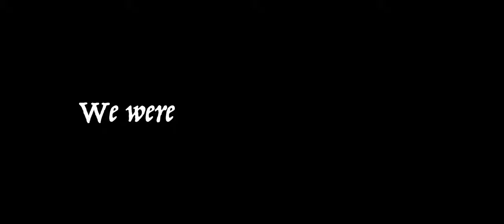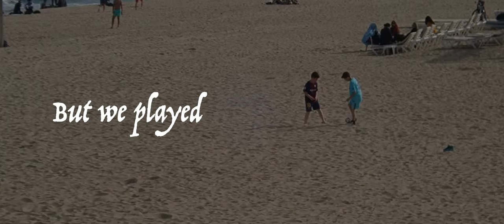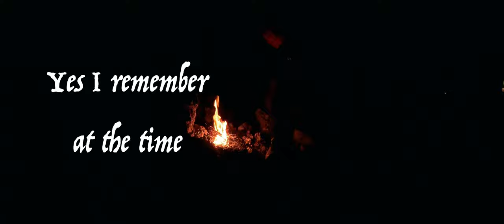"The Time" - Michel Panitzki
If you speak german or wanna learn german check out the other version of video with 16:9 Ratio.
I wrote a lot in the description. But if you are able to understand, i guess the lyrics can tell you enough ;)